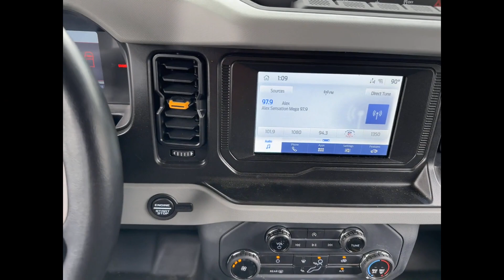Used 2022 Ford Bronco Badlands 1FMEE5DH9NLB02211 West Islip, Amityville, Huntington, Wantagh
2022 Ford Bronco Badlands 1FMEE5DH9NLB02211 Video

This 2022 Ford Bronco Badlands 1FMEE5DH9NLB02211 is full of phenomenal features such as: